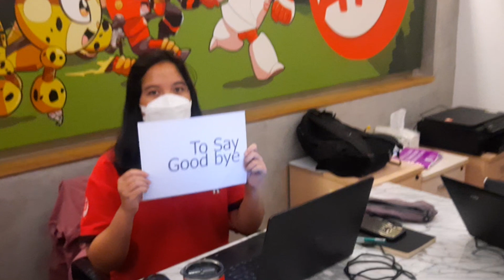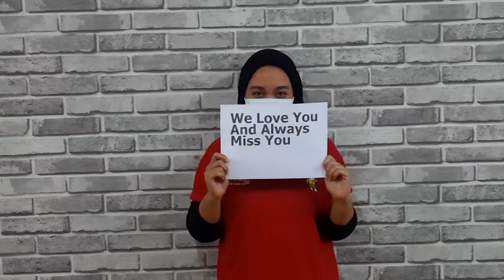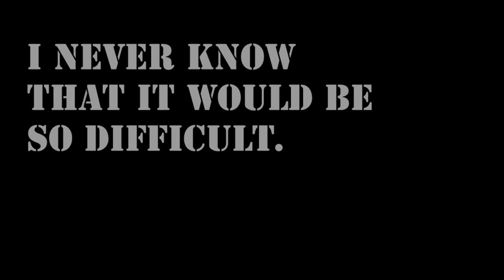The Geat Teacher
WE ALWAYS MISS YOU